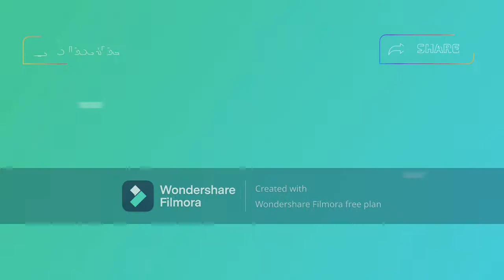DIY Two Easy Bottle Craft Idea || Home Decor Idea || Bottle Art